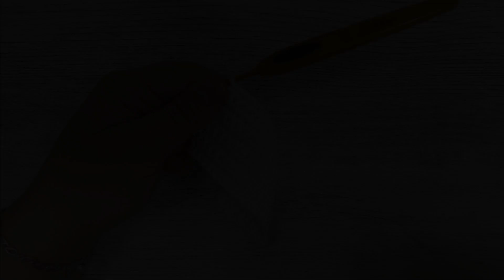🚚CAMIÓN AMIGURUMI 🚚 EXPLICADO PASO A PASO🚚🚚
⭐PINCHA AQUÍ⭐
En este vídeo os traigo el patrón de este camión amigurumi ,explicado paso a paso.
👇PINCHA EN MOSTRAR MAS! 👇PARA VER LOS MATERIALES NECESARIOS!👇

Medidas: 14 x 10 cm aprox.

Materiales necesarios para el tutorial:
-💛 El ganchillo que utilizo es de 2,5 mm y lo podéis comprar
- ✂️Tijeras para lana
- 💙Aguja Lanera

Tiempos del vídeo:
00:00 Inicio
00:21 Cabeza
08:47 Bajos
11:49 Remolque
23:36 Ruedas
29:34 Nariz
30:59 Retrovisores
32:05 Guardabarros
32:57 Cristal
34:00 Cejas
34:37 Ojos
36:12 Montaje